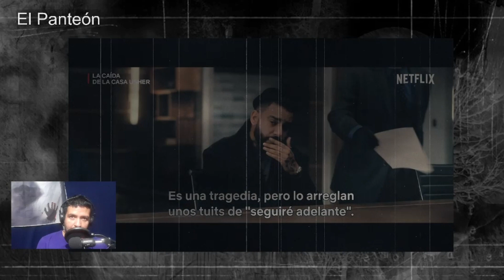“La caída de la casa Usher”, la miniserie de terror inspirada en Allan Poe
Basada en las historias de Edgar Allan Poe, la última serie de Mike Flanagan para Netflix es 'La caída de la casa Usher', tiene un nuevo tráiler lanzado por Intrepid Pictures en su último trabajo para la plataforma. Basada en múltiples obras de Poe,  la fecha de estreno es el 12 de octubre de 2023. El director cerró un contrato con Amazon en los últimos meses, y se rumorea que prepara 'La torre oscura' en formato serial.

Encuéntranos en nuestro podcast: